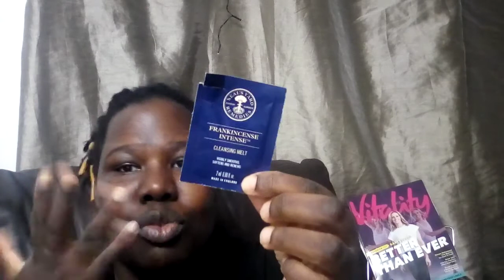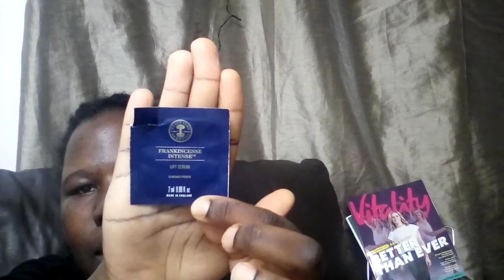how i spent my friday evening featuring nyr_mariaadelegan